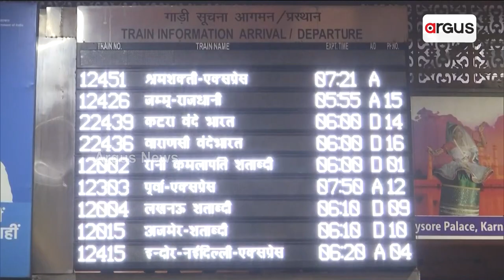ଦିଲ୍ଲୀରେ ଘନ କୁହୁଡି ଯୋଗୁଁ ଅନେକ ଟ୍ରେନ୍ ବିଳମ୍ବ ।